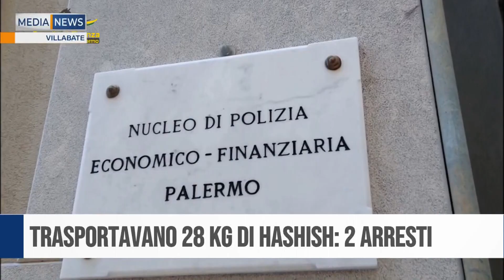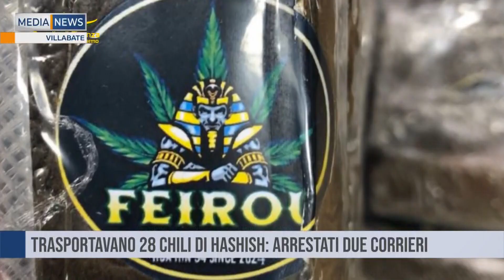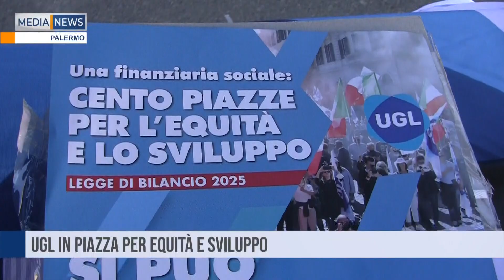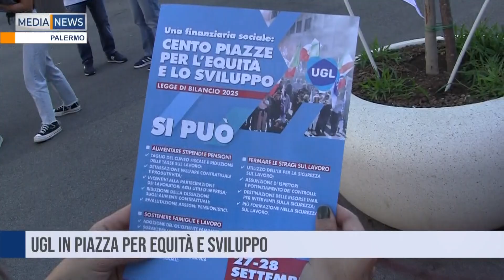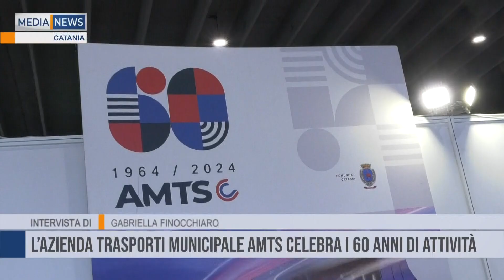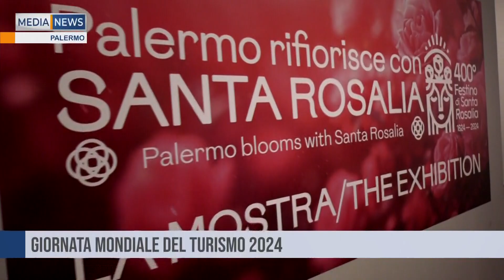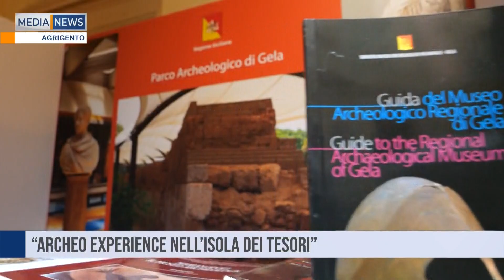Medianews del 27 09 2024 Prima edizione